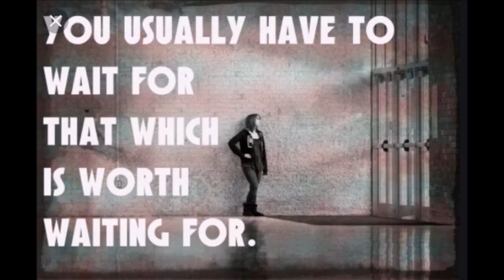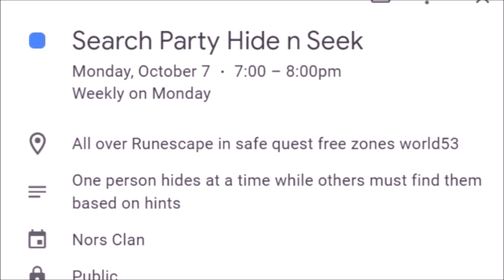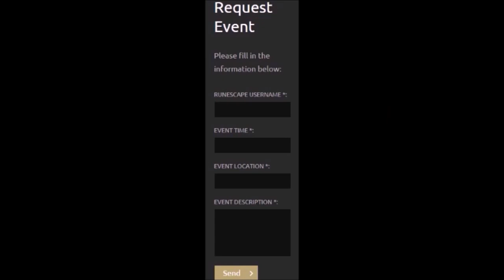Nors Updates 313 10/04/2019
Dance Man - R. Stevie Moore
An Old Man's Dream - The Red Krayola
Premonitions (The Fantasy) - Bobb Trimble
Mirrors - Zolar X
Higher and Higher - Ariel Pink
Lucy In The Sky With Diamonds - William Shatner

Behold, the top update of the year has come with a screaming lee bright backround and weird texture to flare up forty-nine additional spaces for all and make banking more enjoyable through presets, tabs, filters, and the decades long anticipated bank placeholders that force your property to know its place. After achieving what he had so far at such a young age, Mighty King Davey's perspective was totally different and he threw himself into the earth like a solar flare from the rising sun that had yet to arrive in Gill-lenore on Saturday. The little monsters came back to scare the sun, and powerful ally Joey called out for more sweet rum to fill our stylish brown bags while we turned cartwheels cross the floor. With extreme curiousity, a magician of information tested his balance along the lines of obstacles in chemistry and reached the sky yesterday. We have reached all upkeep goals in the sitadell except metal bars and precious bars. Please hurry and get them before Tuesday. This tick's first capper is My shelf.